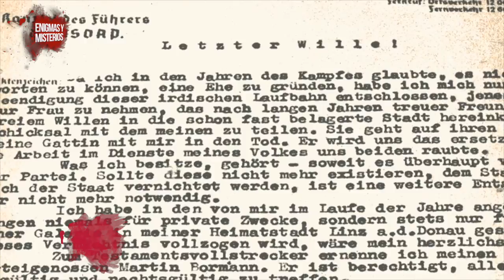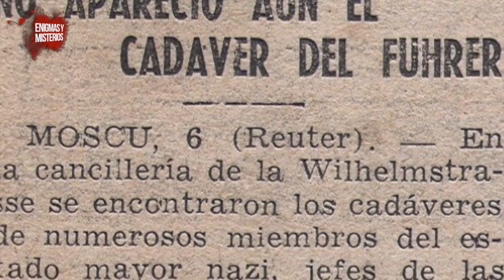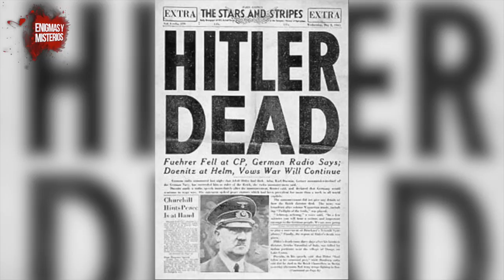Después de la muerte de Hitler, se dice que fue a vivir a sur América, srá verdad? Blq.5 / Prg.8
Dicen que Estados Unidos de Norte - América, ayudó a Hitler para que salga del continente Europeo y haga una nueva vida en América del sur, ¿qué hay de cierto en todo esto?, mira todas las teorías